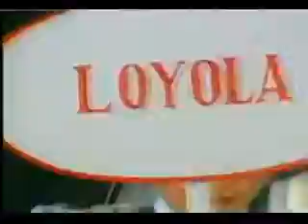St patricks high school scunderabad old clip-sachin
sachin in light blue dress with a cap.